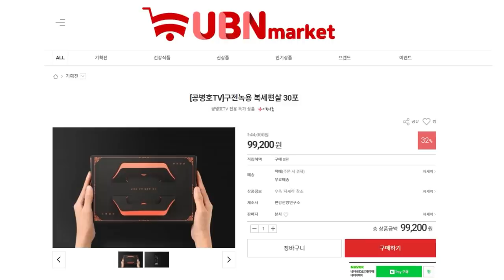박원순 선택 / 거부의사 밝혔지만 [공병호TV]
Bitcoin : 3MTW849AkP2ftLeSK2teZHMmzLu7Z83s9U

참고자료
1. “거부의사 밝혔지만… 朴, 수년간 성추행 지속” 고소, 김규태, 문화일보 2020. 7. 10
1. “거부의사 밝혔지만… 朴, 수년간 성추행 지속” 고소, 김규태, 문화일보 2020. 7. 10